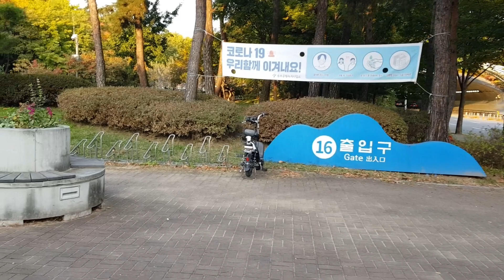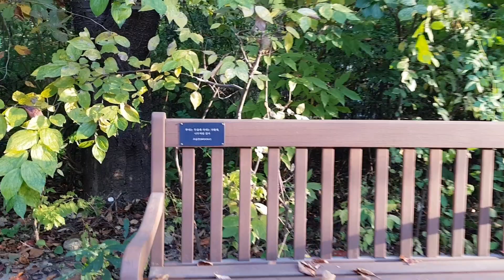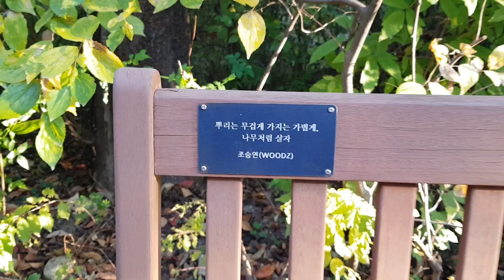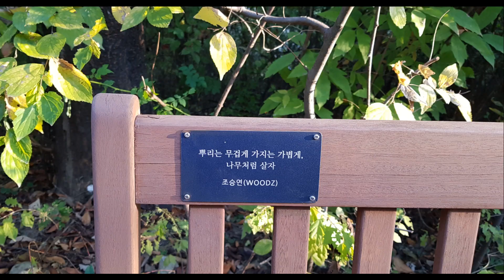우즈 조승연 (WOODZ) 서울숲 벤치(2)🧡HSF(168)-November:: 힐링 인 서울 포레스트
우즈님 벤치의 다른 계절 영상도 보세요~
5분 동안 서울숲 산책 어떠신가요?

사진출처: 위에화 엔터테인먼트 코리아